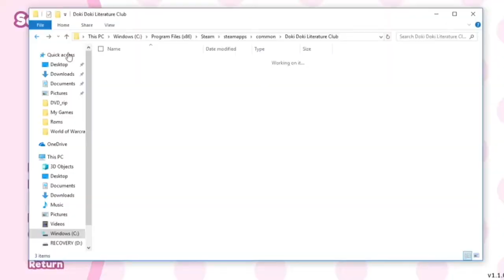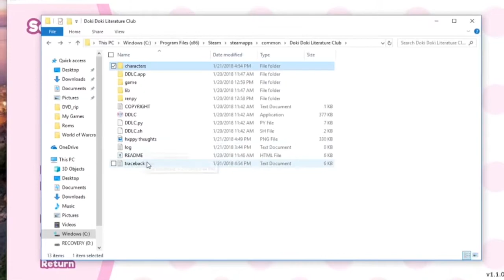Review & Thoughts: Doki Doki Literature Club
WARNING: THERE ARE SPOILERS THAT START HALF WAY THROUGH!
This was a game that was recommended by my son and I had a blast playing it. Here is my breakdown of it. I strongly recommend you play the game before watching this video. It is free of Steam.